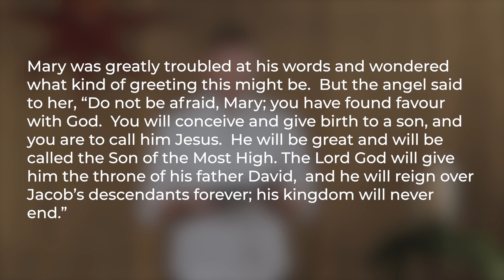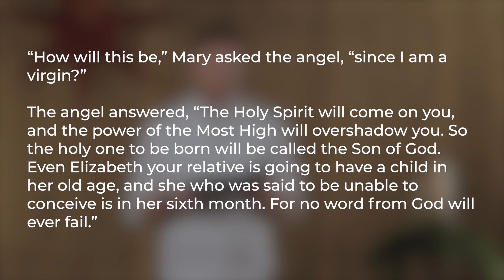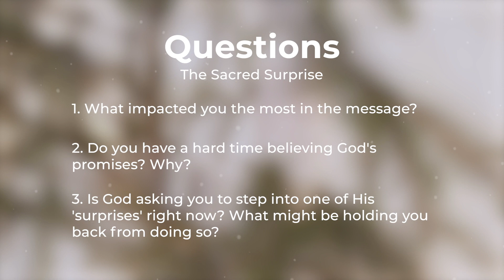Surprise - December 6, 2020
This message was posted on December 6, 2020 from SouthRidge Church in Langley, BC. Pastor Brent gave a message titled  "Surprise" from The Sacred Story message series.

If this is your first time visiting SouthRidge or if you are still new we would love an opportunity to connect with you. Please fill out a connect card (found at the top of our website) and we will reach out to you.